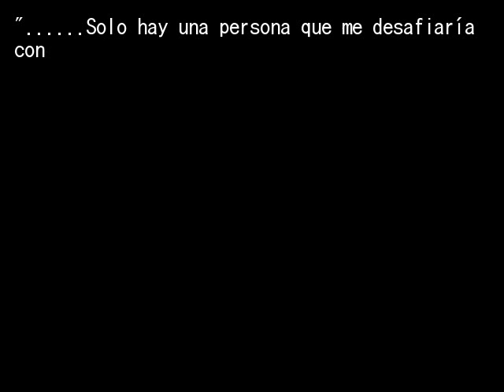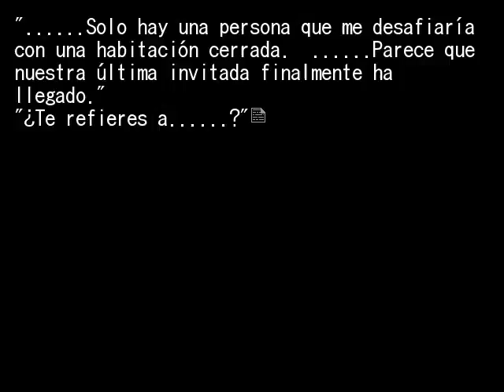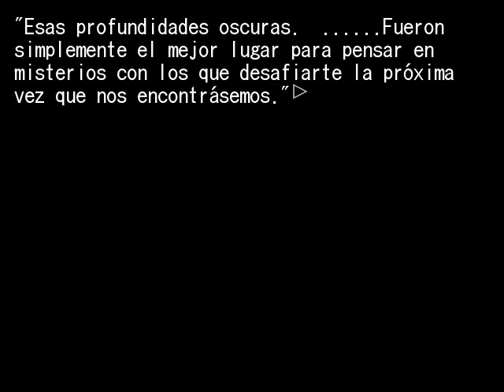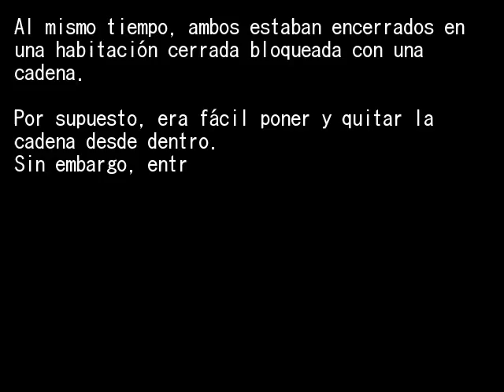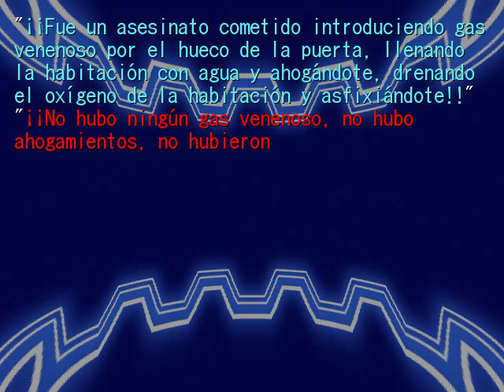EPISODIO 8 PT36